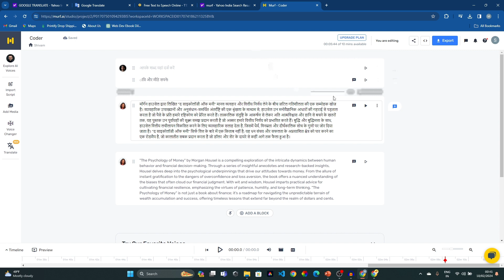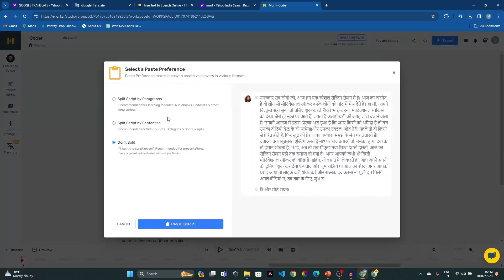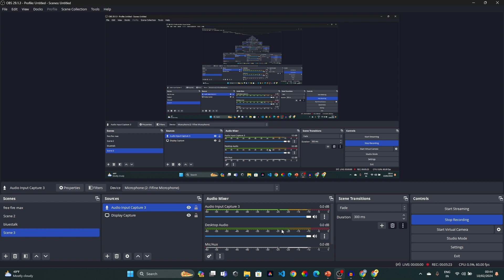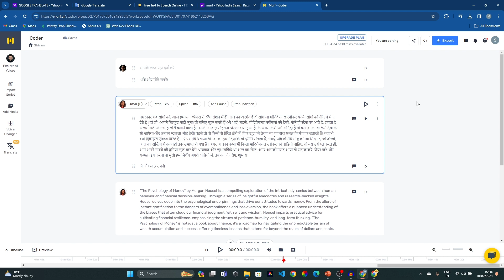Free Text-to-Speech Voice Generation with AI Tool || PAID TOOLS FOR FREE (Part 4)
Welcome to Part 4 of our series on Text-to-Speech (TTS) Voice Generation. In this segment, we uncover the secrets to accessing premium TTS tools without spending a penny. Join us as we explore how to leverage various techniques and resources to unlock the full potential of paid TTS platforms for free.

Discover alternative sources, promotions, and trials that provide temporary or even permanent access to premium TTS features. Whether you're a content creator, educator, or developer, these strategies can help you enhance your projects without breaking the bank.

Learn how to navigate licensing agreements and usage restrictions to ensure compliance while taking advantage of free access opportunities. From high-quality voice synthesis to advanced customization options, we'll show you how to make the most out of paid TTS tools at no cost.

My Recommendation-:

1.Boya BYm1Collar Mic

2.FINFIN USB GAMING MICROPHONE WITH RGB LIGHT